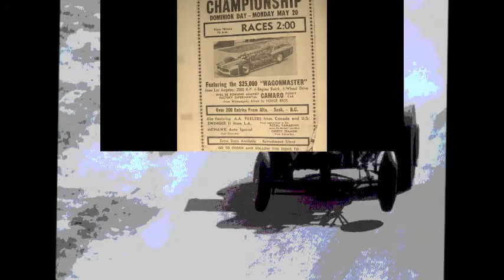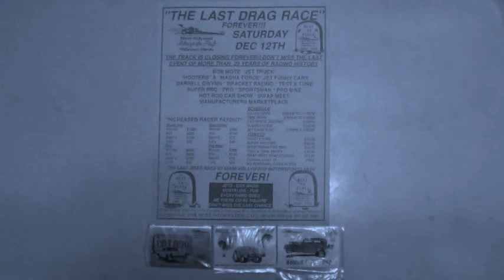" Oculus Cursus" - Forbidden Dimension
Track 6 from the album "The Golden Age Of Lasers"
2011  Saved By Vinyl